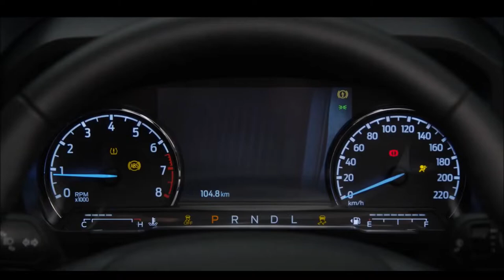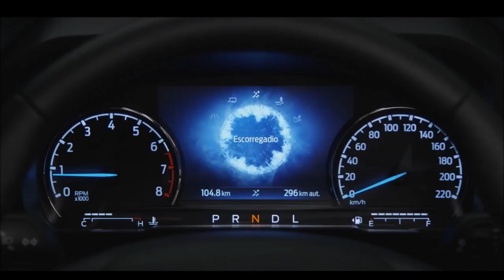FORD MAVERICK LARIAT FX4